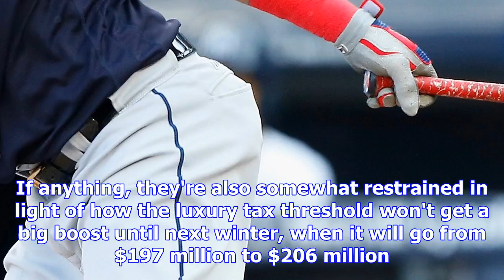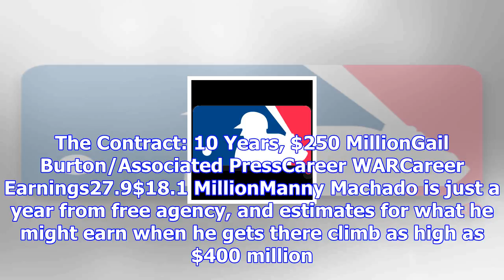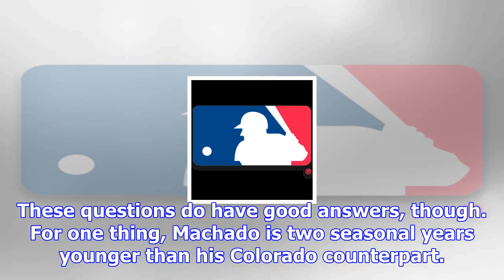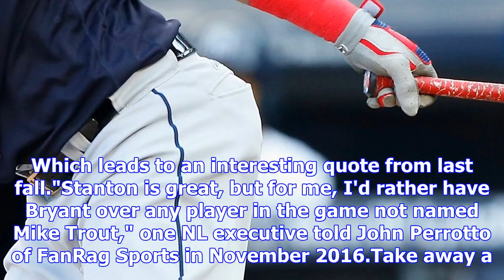Imagining sky-high contracts if mlb's biggest stars were free agents right now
MLBZachary D. RymerMLB Lead WriterDecember 12, 2017Angels Baseball LP/Getty ImagesDon't expect any c...